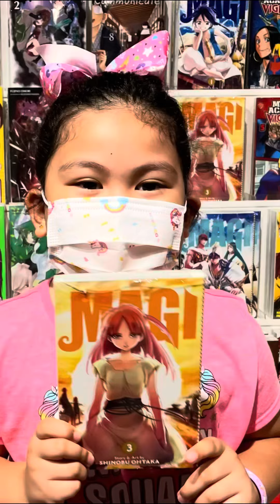Latest Arcade | Yas Mall | Daria’s Playtime